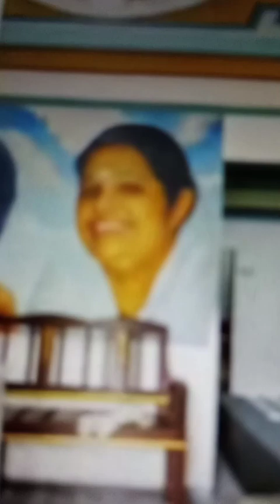ആള് സൂപ്പറാ, പക്ഷെ പുറം ലോകം അറിയുന്നില്ല Artist Govindh# Poochakkal#